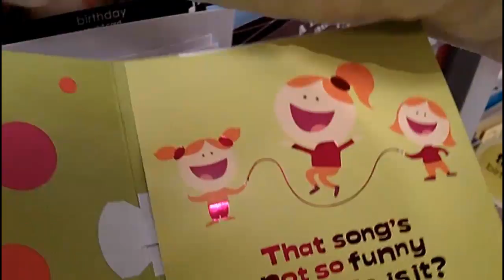Valentine's Gift Shopping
just a short little video of us